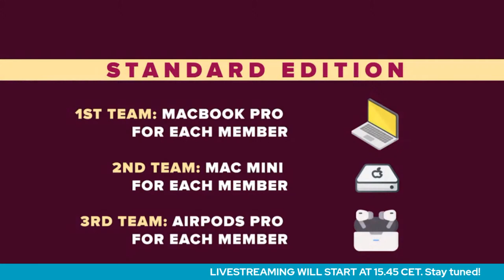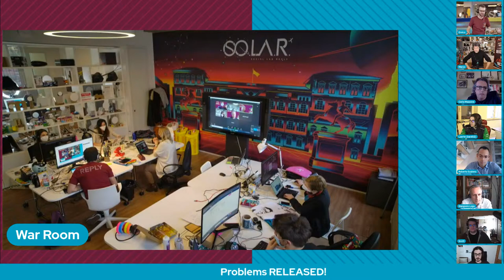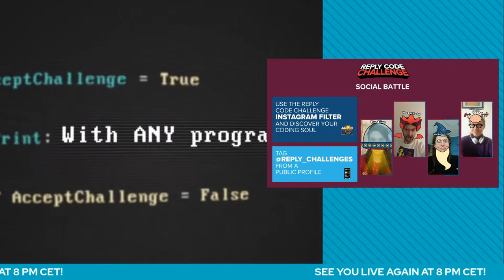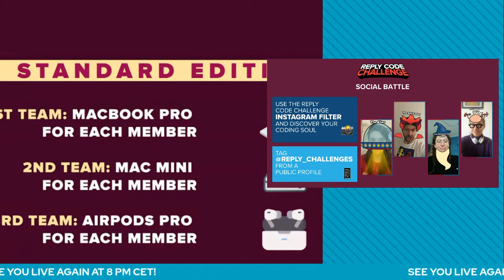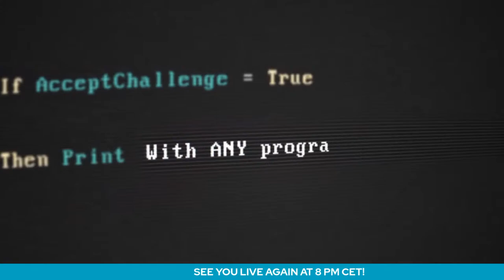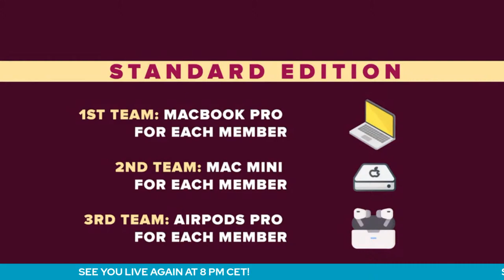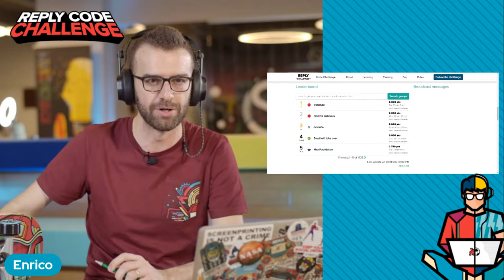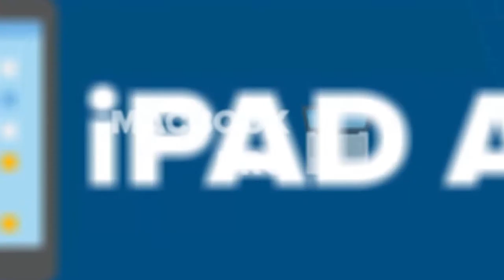Reply Code Challenge 2021 - WARM-UP WEBINAR